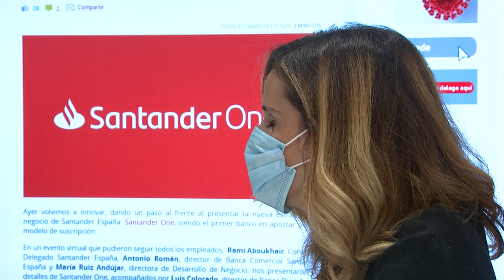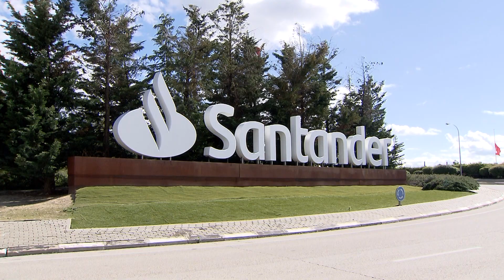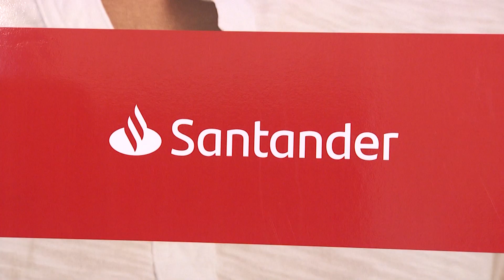RESULTADOS: Primeros 9 meses 2020 | Videonoticia | Banco Santander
Santander ha obtenido un beneficio ordinario de 3.658 millones en los primeros nueve meses de 2020.